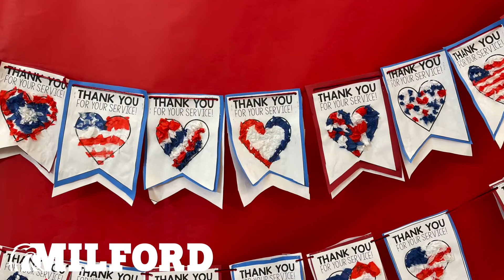Milford Celebrates Veterans Day, November 2021